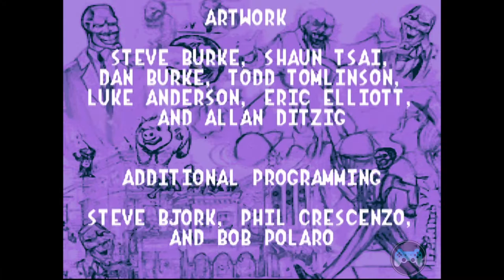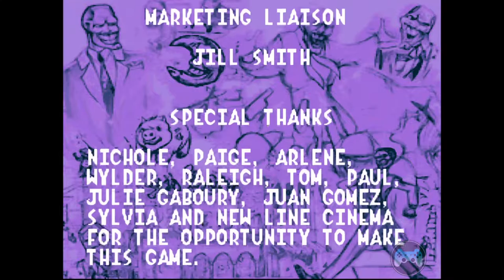The Mask (SNES) - All Bosses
🎮 SNES Game || 🎥 Full HD / 60 FPS

The Mask is a 1995 side-scrolling action video game created by American studio Black Pearl Software for the Super Nintendo Entertainment System which is based on the film of the same name. The film, in turn, was loosely based on the Dark Horse comic book series of the same name.

The game received moderately positive reviews from critics, who were particularly pleased with its faithful recreation of the humor and visual style of the film, while criticizing the level design and difficulty.

Developer(s) Black Pearl Software
Publisher(s)
NA: Black Pearl Software
EU: Black Pearl Software
JP: V1rgin Interactive Entertainment
Designer(s) Matthew Harmon
Todd Tomlinson
Dan Burke
Programmer(s) Matthew C. Harmon
Composer(s) Phil Crescenzo
Platform(s) Super NES
Release
NA: October 1995
JP: December 27, 1996
EU: October 26, 1995
Genre(s) 2D action platformer
Mode(s) Single-player